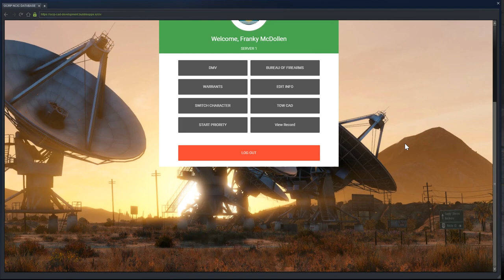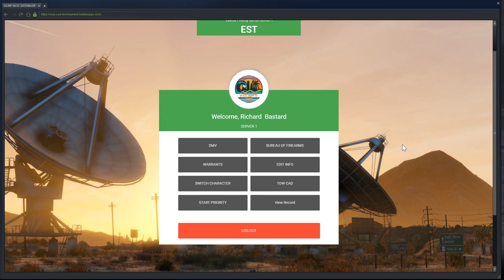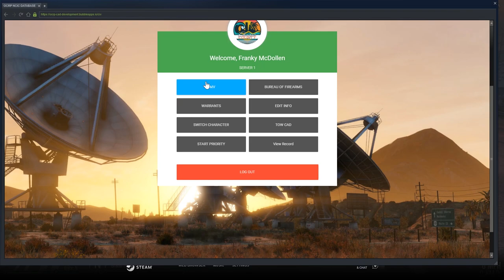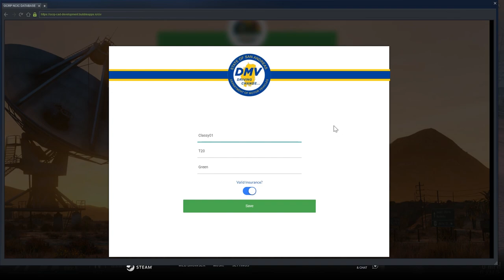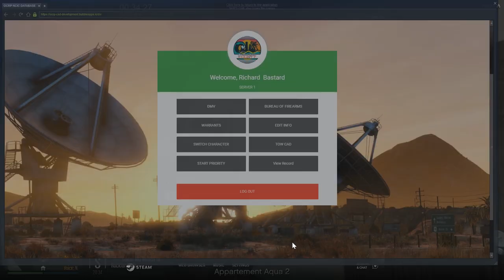I LOST THEM (Criminal) OCRP #107 | GTA V Roleplay!